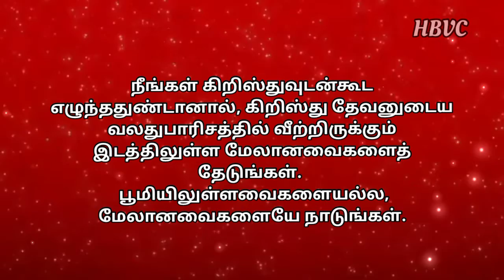Holy Bible Verse Channel || இன்றைய வசனம் || Today Bible Verse|| 05/12/2021🙏🙏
[சங்கீதம் 1:2]

  Musician: @iksonmusic